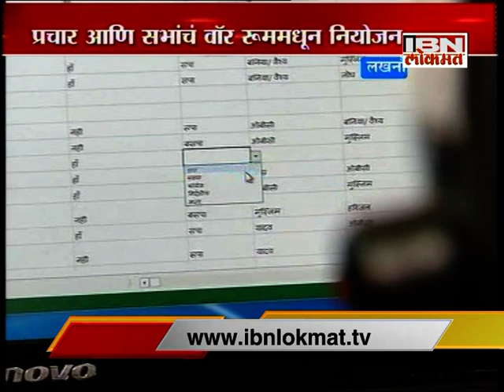एखादया आयटी कंपनीप्रमाणे प्रोफेशनल आहे भाजपाची इलेक्शन वाॅर रूम